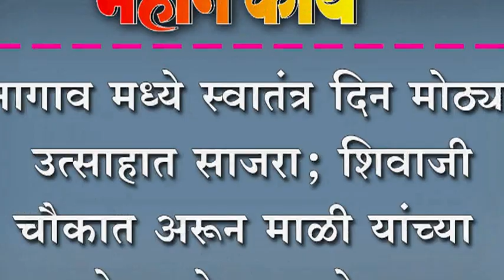नागाव मध्ये स्वातंत्र दिन मोठ्या उत्साहात साजरा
नागाव मध्ये स्वातंत्र दिन मोठ्या उत्साहात साजरा;  शिवाजी चौकात अरून माळी यांच्या हस्ते झाले ध्वजारोहन